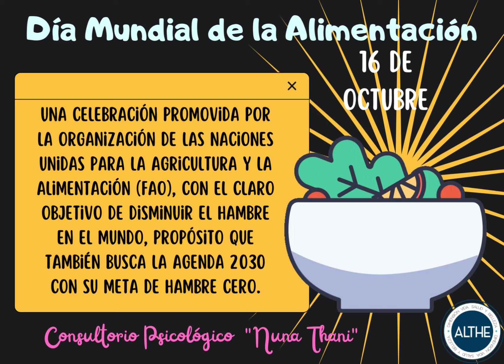✨📌DÍA MUNDIAL DE LA ALIMENTACION 🌎🥦🍎🍐🍊🥑🌽🥔